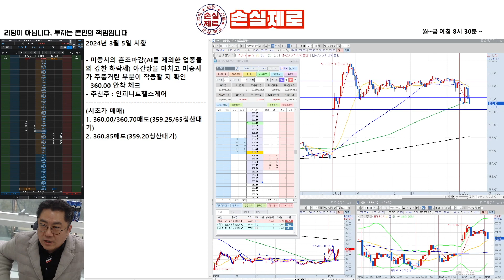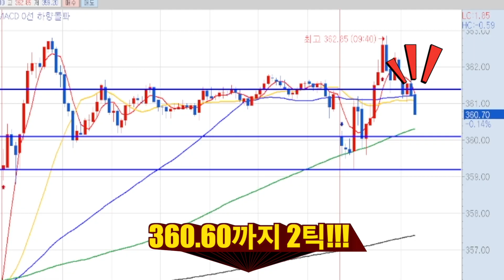국내선물 거래 3월 5일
⬇무료 교육방 링크⬇ (참여코드 : 1010)

(⬇방송 시간⬇)
무료 방송 (장중 실시간 매매)
▶현자◀ 국내선물 : 08:20 ~ 11:00 (평일) / 해외선물 : 23:00 ~ 01:00 (화,수,목)
▶인자◀ 해외선물 : 21:20 ~ 23:00 (화,수,목)

[해외선물 / 국내선물] 차트 분석의 정석을 교육 합니다.
[ 세부적인 기법강의는 '멤버쉽 방송' 에서 공개!! ]

※ 혜택 : 3일 유료 방송 체험권 지급, 무료 강의 교재 제공

📺 현자/인자 선물 방송 한눈에 보기